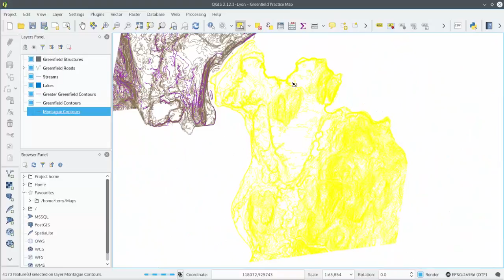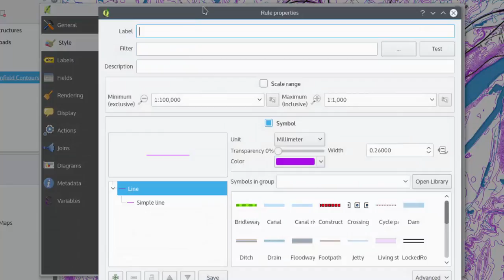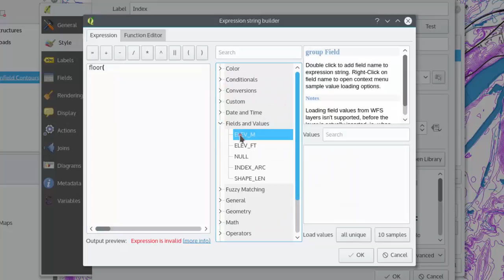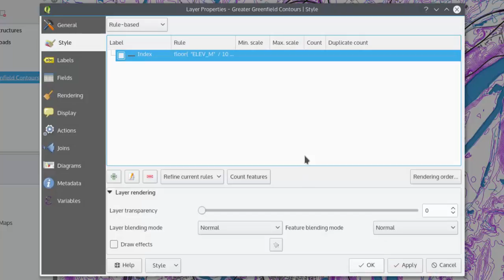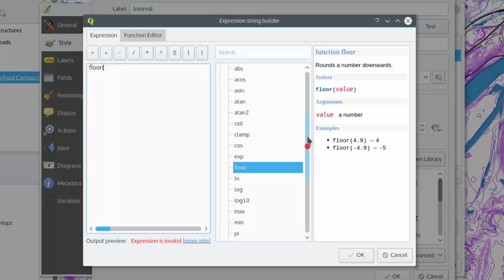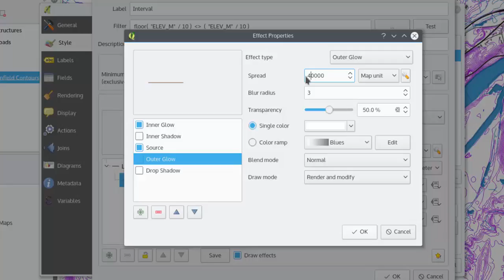QGIS 2.5 - Contours